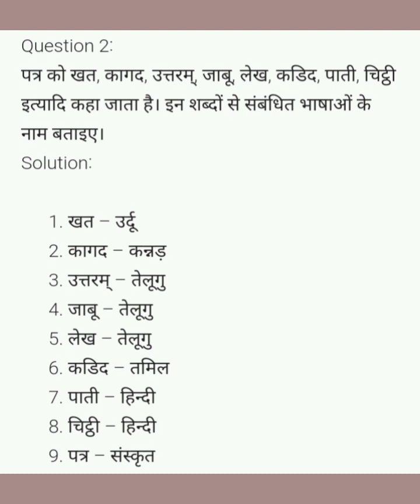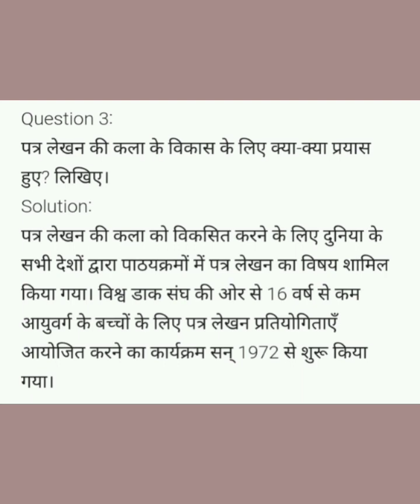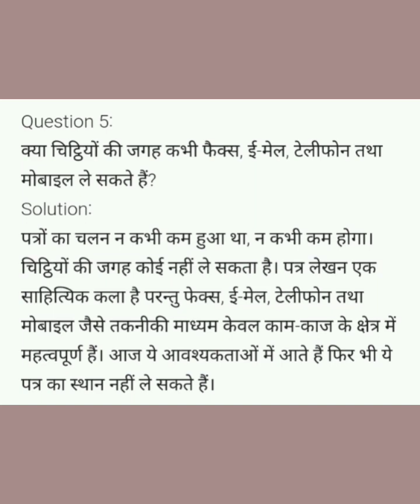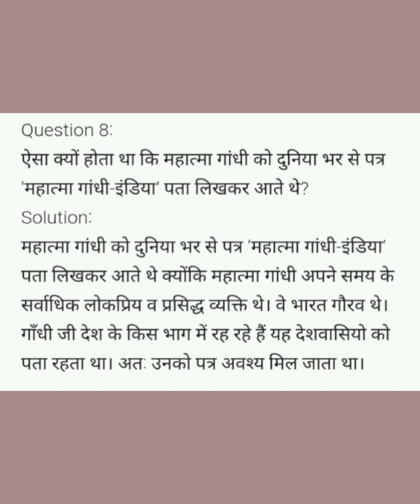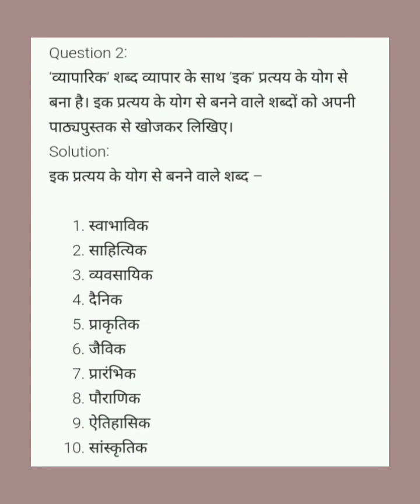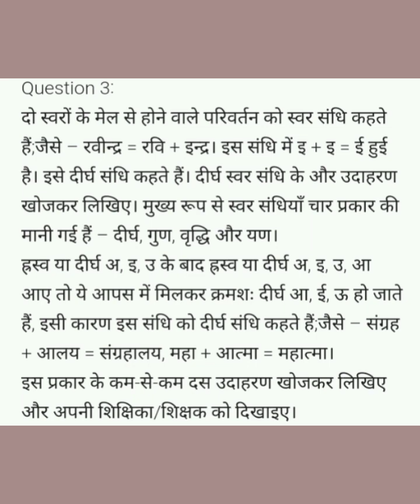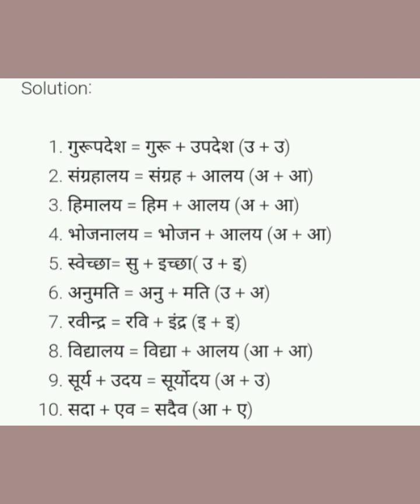Malayalam Explanation of Questions & Answers of Hindi Class 8 Chapter 5 चिट्ठियों की अनूठी दुनिया